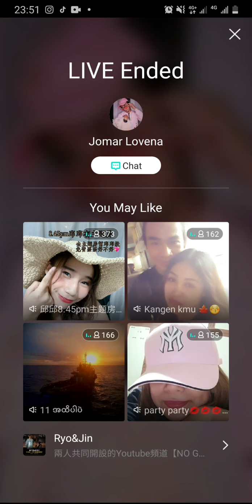DADEY VLOG UPDATES/THURSDAY & SATURDAY UPLOAD/part2